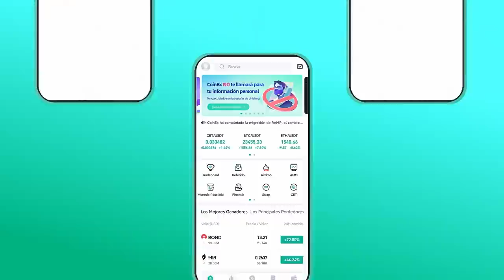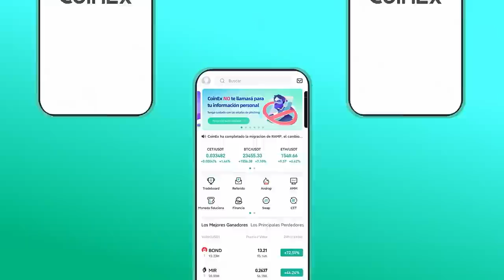DETRÁS DE LAS REDES Ft. Sebas Correa - PODCAST Y YA! Ep. 13